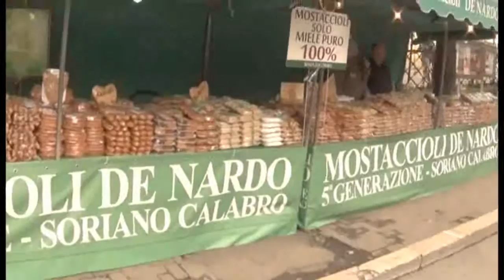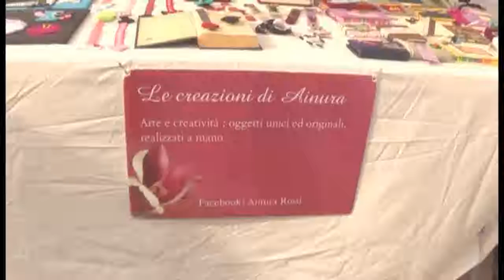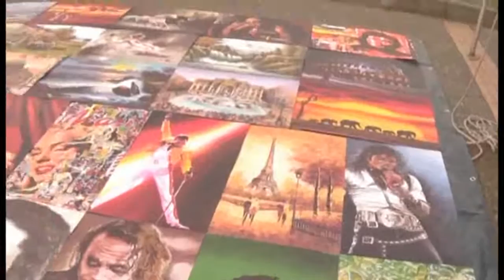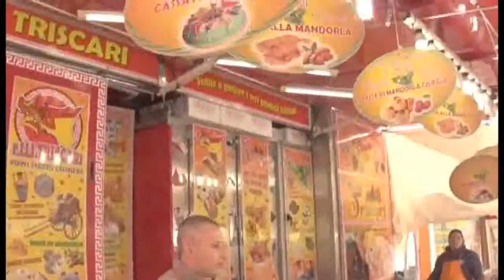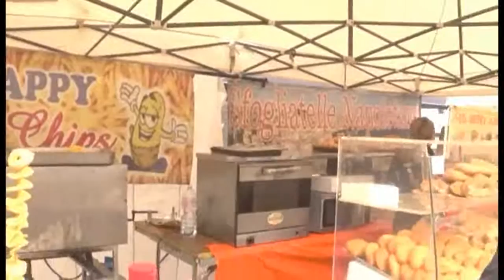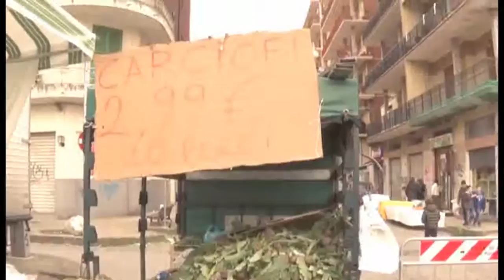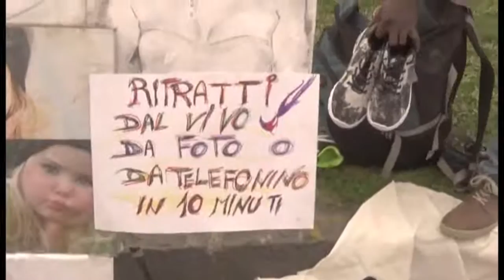FIERA SAN GIUSEPPE 2016 - COSENZA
Visita alla tradizionale FIERA DI SAN GIUSEPPE di Cosenza, negli ultimi anni insediata lungo il Viale Mancini o Viale Parco.